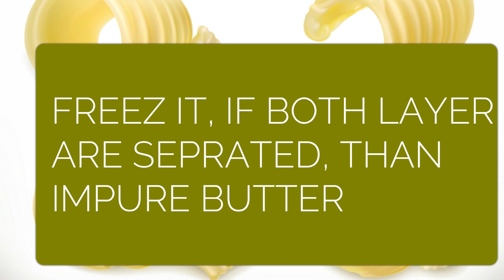बटर खाने के शौक़ीन है तो ये वीडियो अवश्य देखे | How to find butter impurity in quick 3 steps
7 दिनों में मोटापा से पाए छुटकारा | lose your belly fat in 7 days